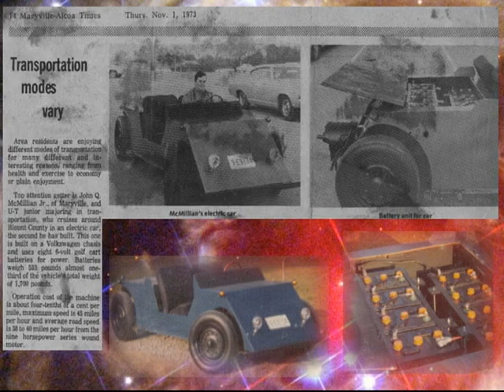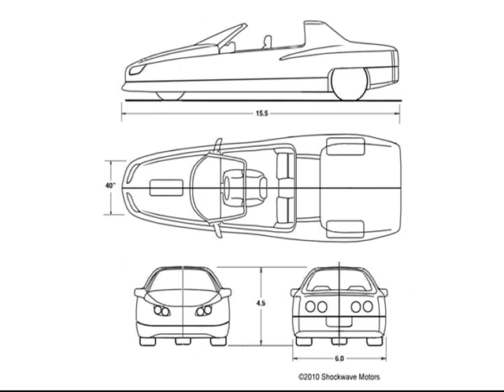The Shockwave Motors Story: Years of Electric Car Research and Development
This short video describes the origins of Shockwave Motors, highlights what we've accomplished to date, and where we are heading in the future.  It also includes video clips of the Defiant EV3 Roadster.